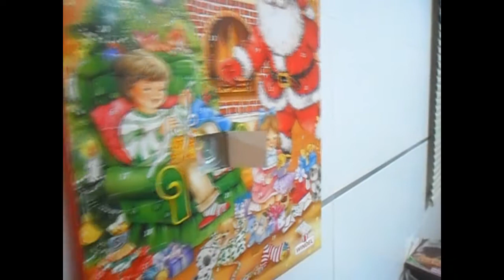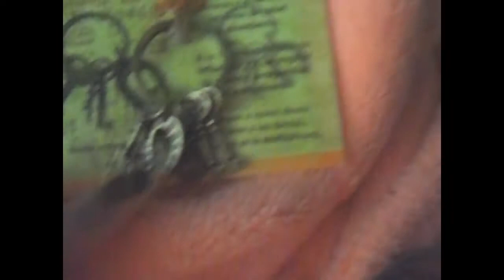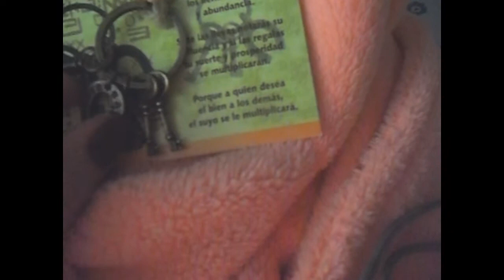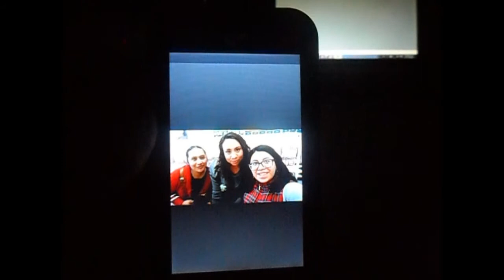| Spain Adventures | Alacalá del Júcar Part: 2 El Mirador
Hi everyone! Here's the second part of my visit to Alcal'a del Jucar. We ate at this place called "El mirador" because of the view you have from up there.

If you like this video, make sute to click on that subscribe button to become a part of my little YT channel, I'm gonna be uploading a lot more these days and, it'd make me really happy.

Love you~!